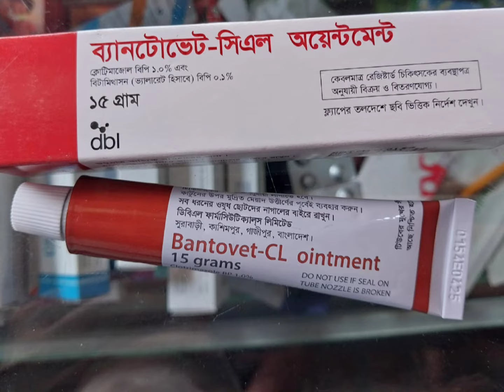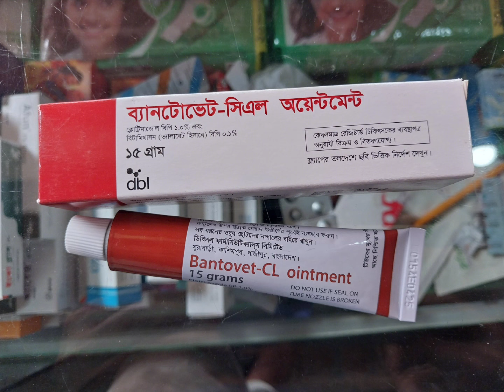ঠোঁট ও ত্বক ফর্সা কারি গুরুত্বপূর্ণ ক্রিম!!Betnovate CL Cream Review